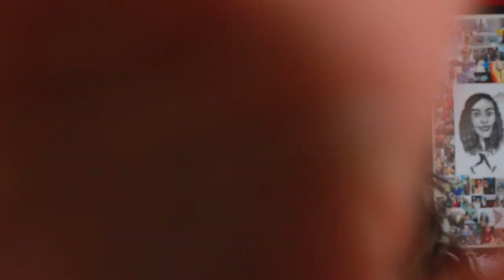Never Forget a Name! Sorry😔 What Was Your Name Again? // SelHope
You know when someone introduces themselves and you instantly forget their names?! Here are 3 tips on how you can never forget a name again!
Sunday = Funday! You can find a new video on my channel every sunday.

CLOTHING and MERCH = StayHome = donation to a charity of your choice =
Let me know which charity in the comments below.  ↓↓↓

GEAR USED:
My camera

Hmmmkay  Bye

xoxo Selma